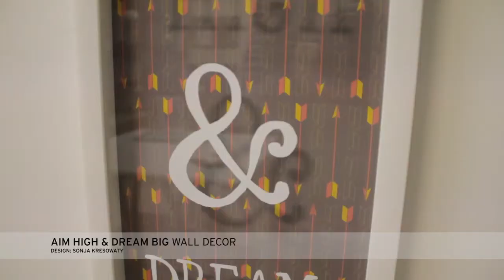Aim High & Dream Big Wall Decor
Design: Sonja Kresowaty